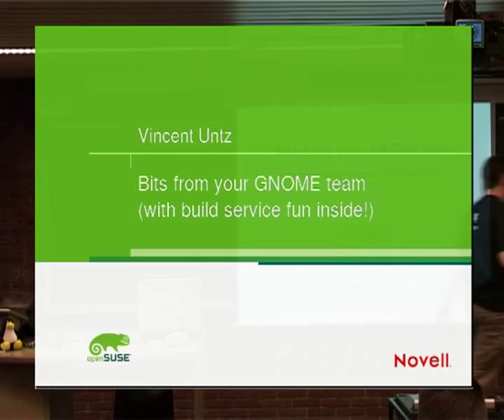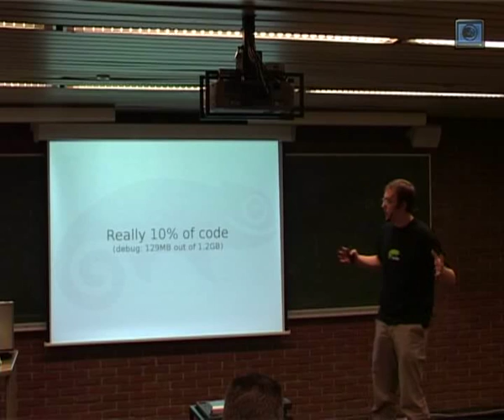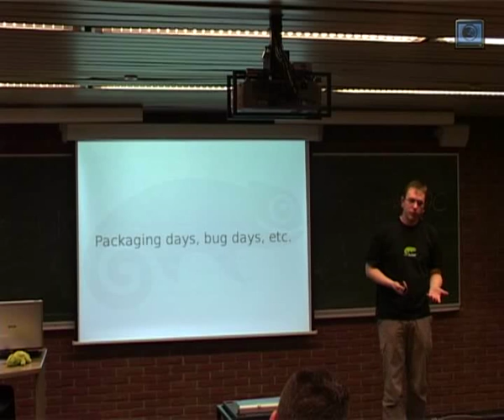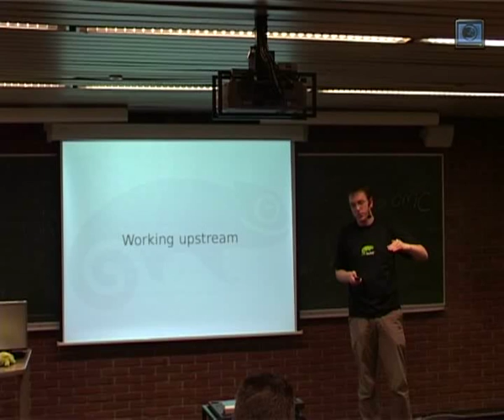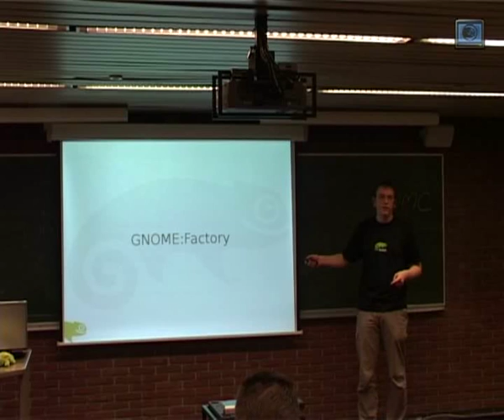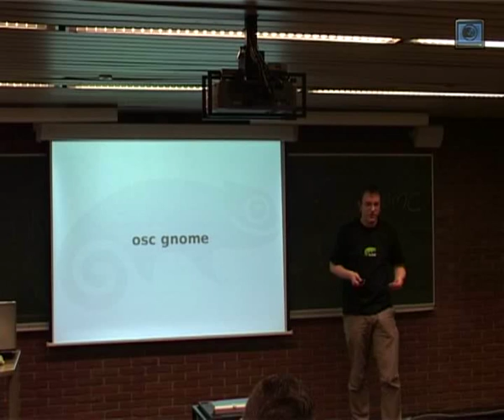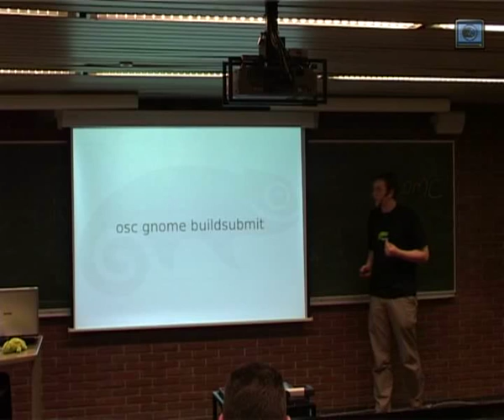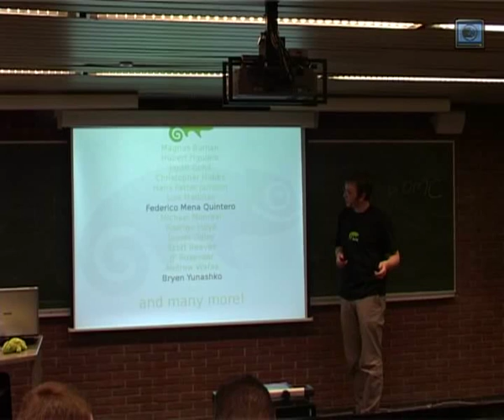FOSDEM 2009 openSUSE Gnome